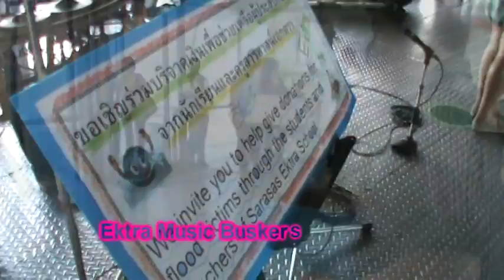Ektra Music Busker .mpg